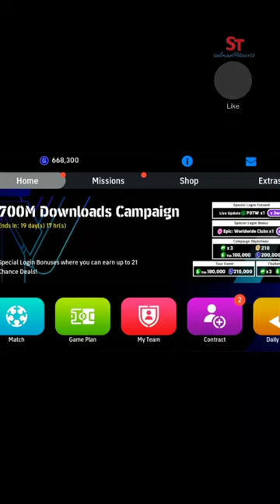💥Wang Shenchao ⚽ ( efootball2024 )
game name :👍

Hi, it's my official  football gaming YouTube channel. follow me my YouTube channel.

I play football on mobile. If you want to play football match with me, you can contact Facebook gaming page. and with Instagram accounts👇👇👇